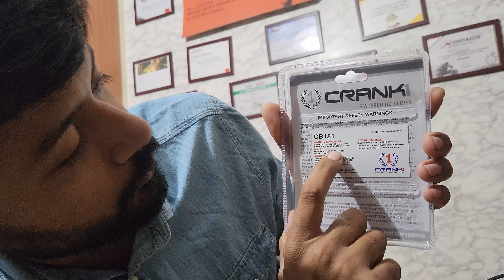Pulsar ns 400 Brake upgrade | most needed mod in ns400